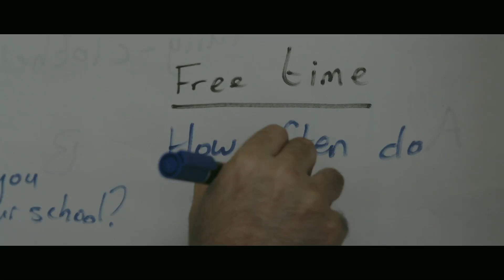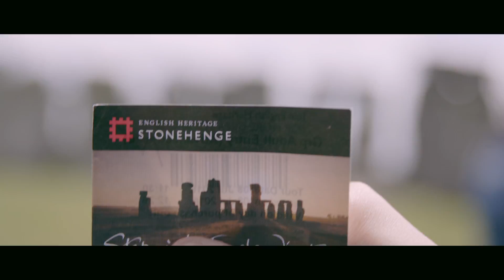Bucksmore Education | Bucksmore Oxford